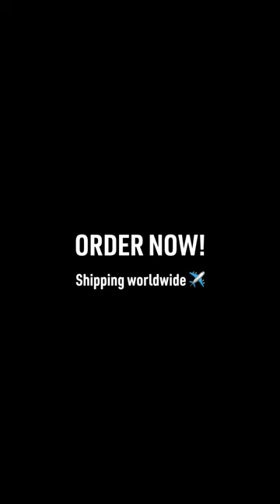Handmade Cappuccino Cups | Shipping Worldwide